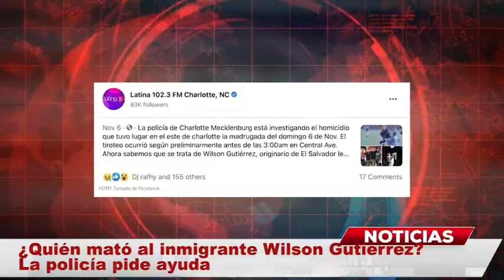Inmigrante de El Salvador fue ASESINADO a balazos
Wilson Gutiérrez, de 29 años, era un apasionado y talentoso jugador de fútbol muy reconocido en Carolina del Norte quien fue asesinado a balazos en un caso por el que aún no hay nadie detenido ni un móvil conocido. (FOTO: Especial para MundoNow)

Wilson Gutiérrez, un inmigrante de El Salvador, fue asesinado a balazos en Carolina del Norte y el responsable sigue libre. El Departamento de Policía de Charlotte-Mecklenburg (CMPD, por sus siglas en inglés) continúa la investigación tras la muerte del joven hispano.